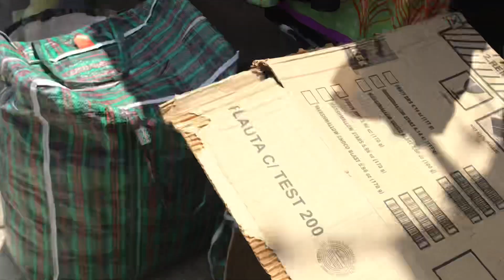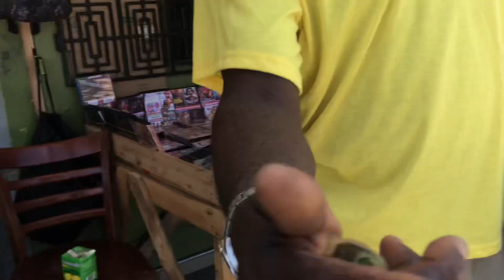Market day in Sav, part 3. Bluefields stories